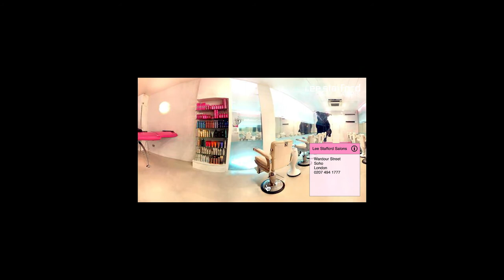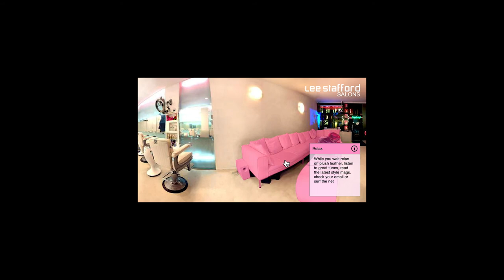Lee Stafford Soho Salon Panorama (2006)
Flash based panorama viewer/web-application for the Lee Stafford brand. Exterior photo by Wolfgang Mustain.